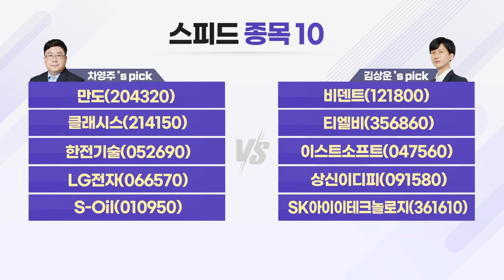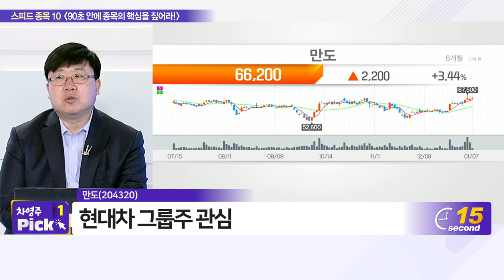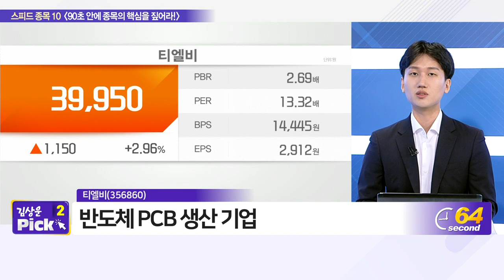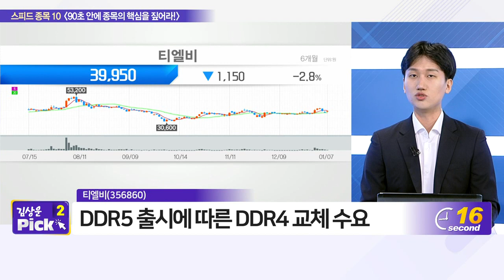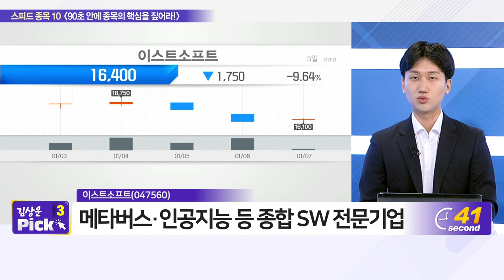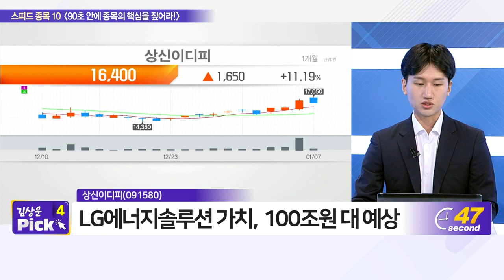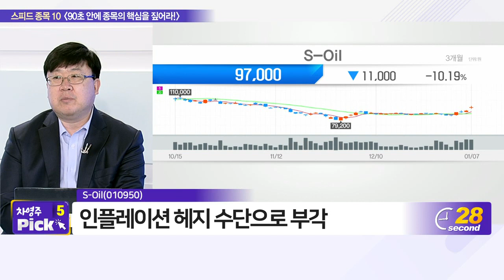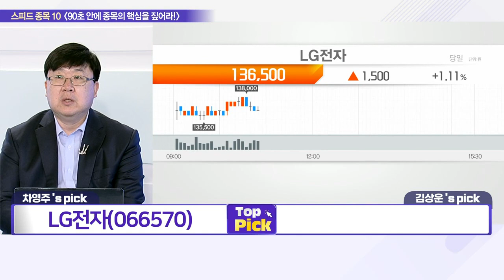만도, 비덴트, 클래시스, 티엘비, 한전기술, 이스트소프트, LG전자, 상신이디피, S-Oil, SK아이이테크놀로지_스피드 종목 10 (20220107)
- 만도(204320)
- S_Oil(010950)

- 비덴트(121800)
- 티엘비(356860)